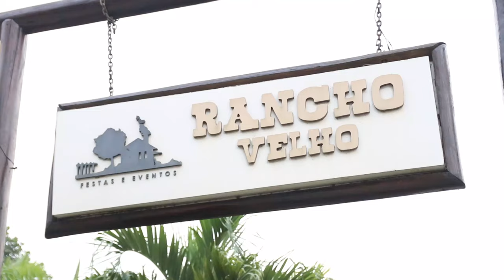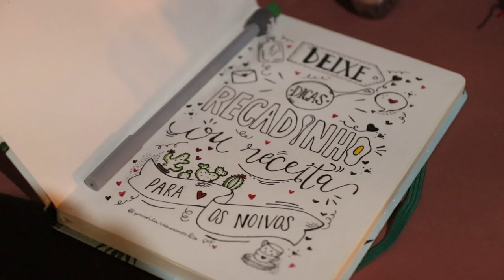Wedding film Jefferson e Priscila | Campos Fotografia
Casamento realizado no Rancho Velho Festas.